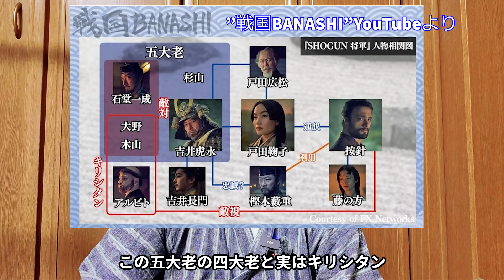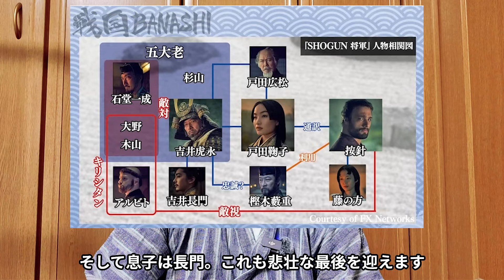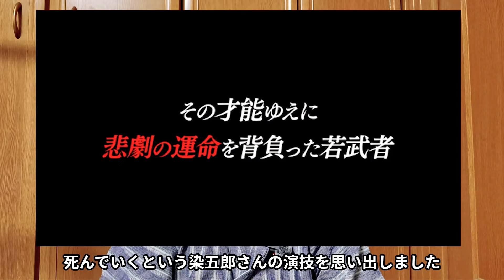【祝 Gグローブ賞受賞】【歌舞伎ファンにお勧め】【米国エミー賞受賞 18冠 ”SHOGUN”】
ゴールデン・グローブ賞、エミー賞受賞、おめでとうございます！
話題のSHOGUNを、ディズニープラスに加入して見てみました。”通し狂言”を最前列で見ているような素晴らしさに、ショックを受けました。歌舞伎ファン向けに、感想とちょっと観る前のヒントをお伝えします。